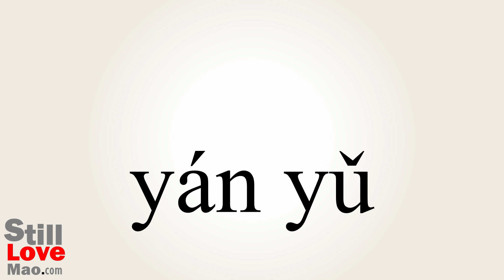How to Say Parole in Chinese